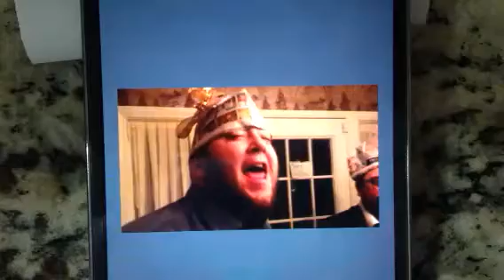CJ DID IT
CJ graduates from Barber School